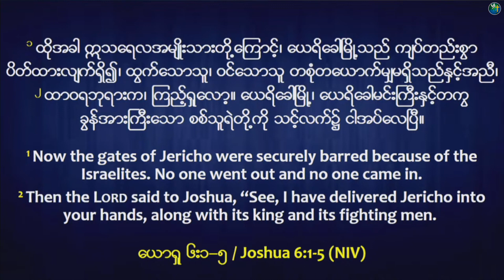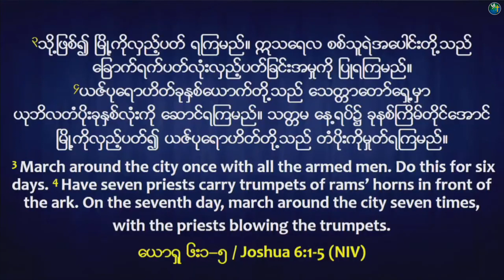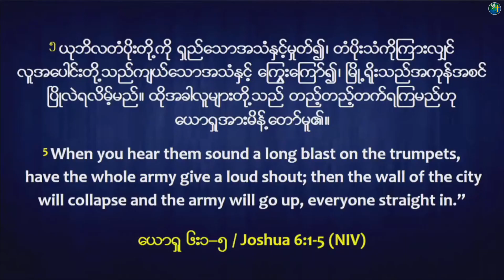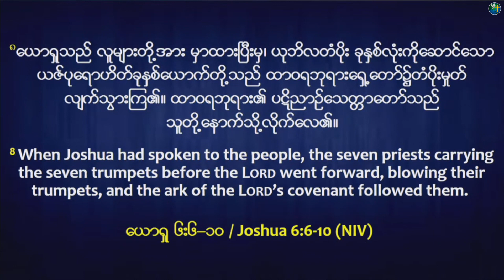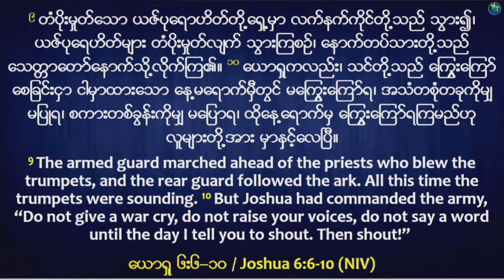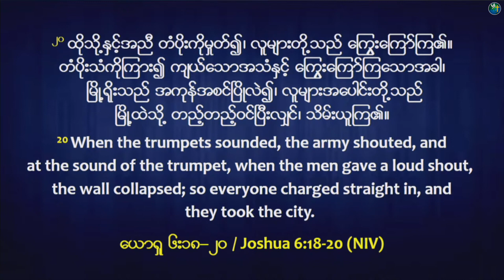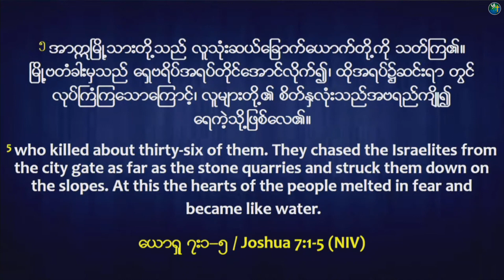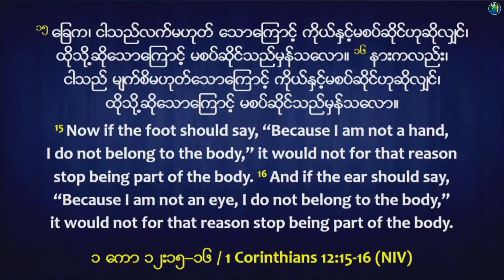သဘောတူညီခြင််း၏တန်ခိုး | Rev. Kairos Kim | 3PM Sunday Worship Sermon | HIC Singapore